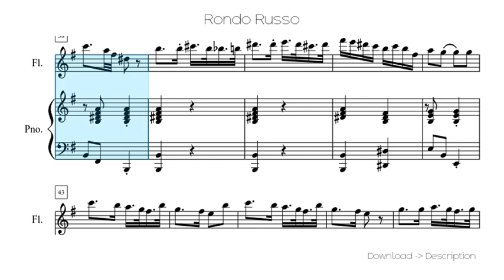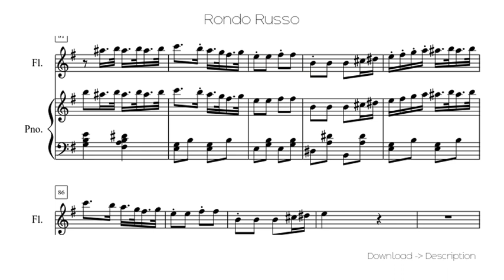🎶 Rondo Russo 🎸🎸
Sheet for song: 🎶 Rondo Russo 🎸🎸